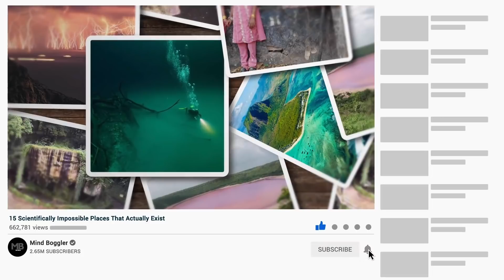15 Scientifically Impossible Places That Actually Exist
The world is filled with beautiful places to visit from shore to shore. But what about the anomalies of the world? Nature doesn’t always do things by the book, and there are a few creepy, strange, and seemingly impossible places to prove it. So, without further ado, here are 15 Scientifically Impossible Places That Actually Exist .